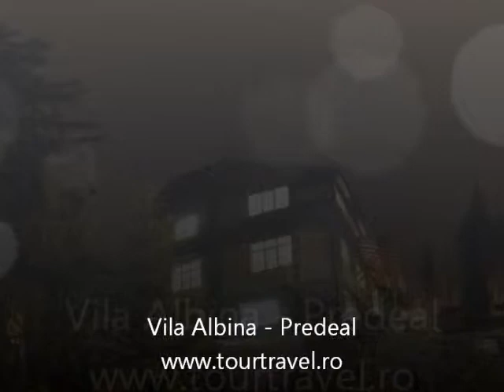Vila Albina Predeal www tourtravel ro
In centrul Romaniei este pozitionata statiunea Predeal, mai exact pe Valea Prahovei, intre cele doua rauri Prahova si Timis, acesta fiind unul din cele mai orase din tara, fiind aflat intr-o depresiune mascata de masivele muntoase si stancoase Bucegi, Piatra Mare, Clabucet si Baiu.

La 1100m altitudine este situata statiunea Predeal, ce beneficiaza de o pozitie perfecta, in special pentru imensele partii de ski, dar si climatul favorabil din aceasta statiune.

Punctele de atractie ale statiunii Predeal sunt cele opt partii de ski alpin cu grade diferite de dificultate, partia de ski fond de pe Valea Rasnoavei, traseele montane marcate pentru turism, traseele pentru atv-uri, telescaunul si teleschiurile de pe Clabucet, precum si marea diversitate de restaurante si crame specializate in arta culinara romaneasca si internationala.